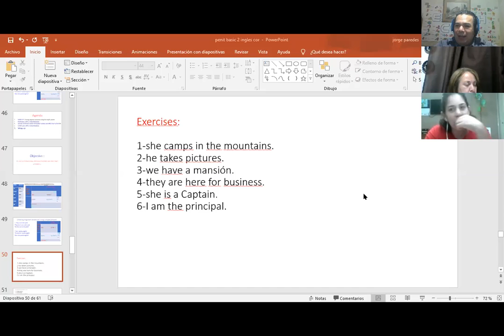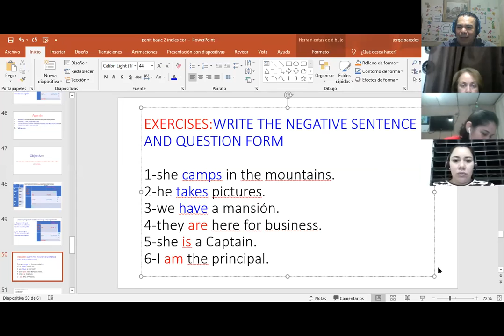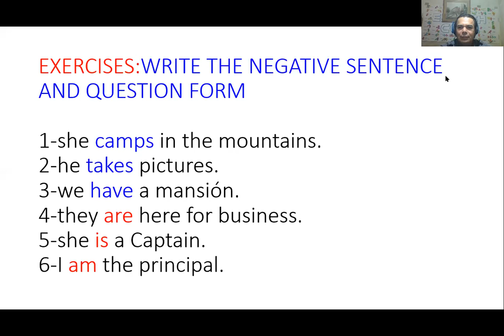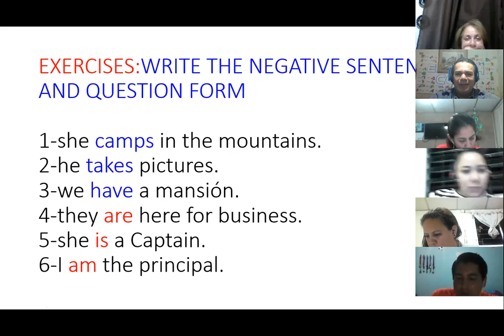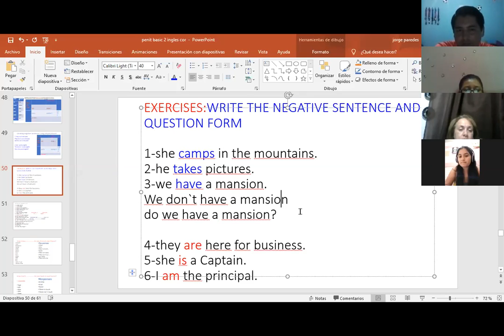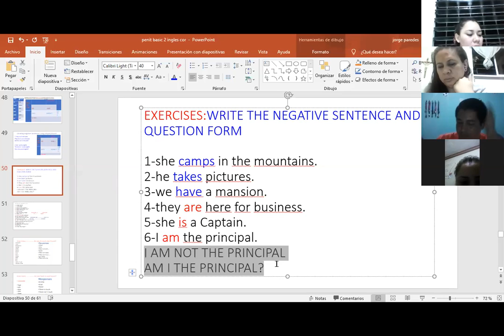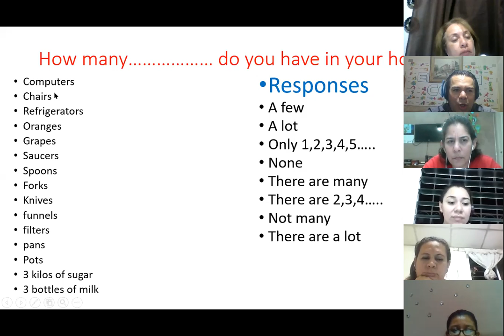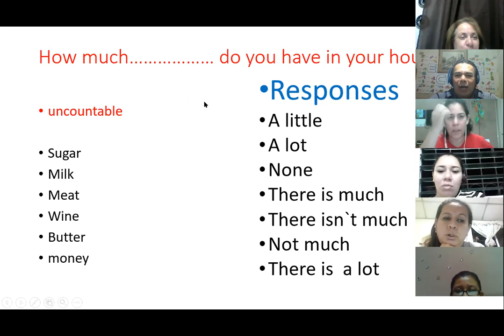Ingles Corporativo-Videoconferencia #6 How to use frequency adverbs. primera parte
asking questions using frequency adverbs and review